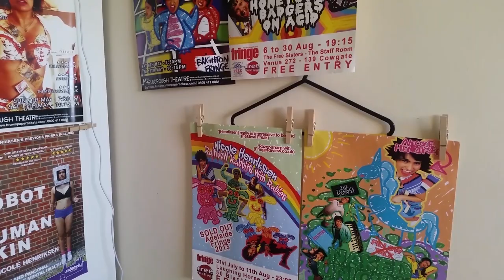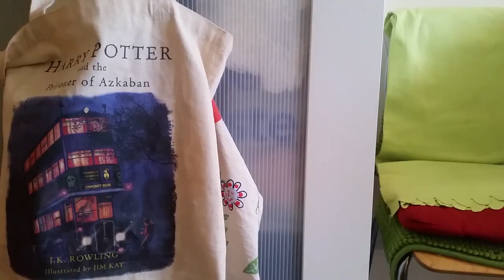Sunday Yoghurt - Series 2 Ep 2 - The Beatles vs Frank Ocean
Sunday Yoghurt is a D.I.Y., slice-of-life, and comedy web series by comedians, writers and performers, Nicole Henriksen and Siân Docksey.